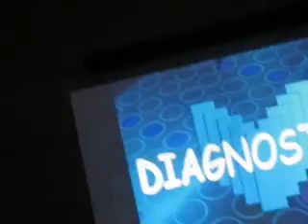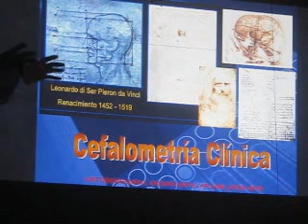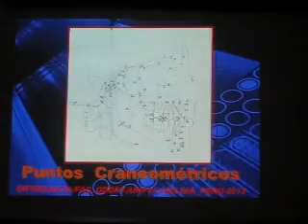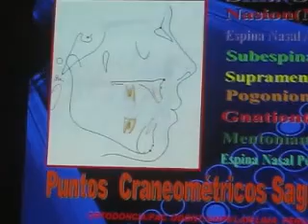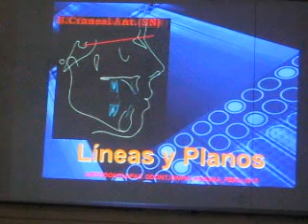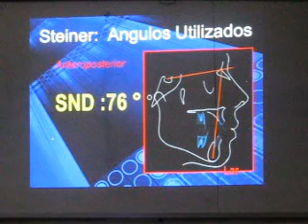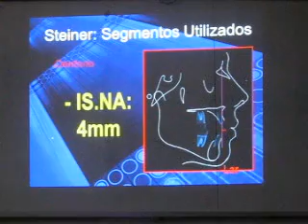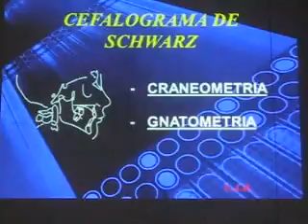"ANÁLISIS CEFALOMÉTRICO" por el Dr. Luis Arroyo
Descripción del análisis cefalométrico de una radiografía lateral, en la planificación ortodóntica.